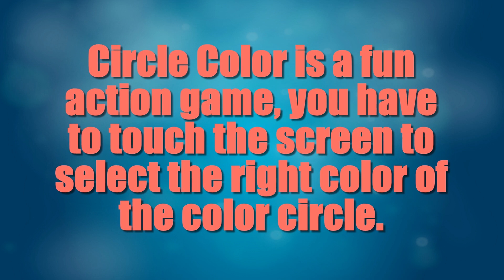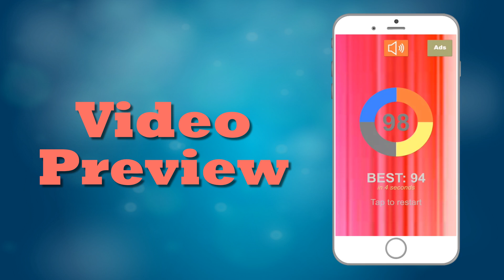#20 Circle Color - A fun action game - iKeyword Asia Channel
Circle Color is a fun action game, you have to touch the screen to select the right color of the color circle.

The circle can be rotated left, right and random and you must try to choose the right color as much as possible.

Wish you happy gaming.

If you have any comment or suggestion please let us know so I can improve this app for you.